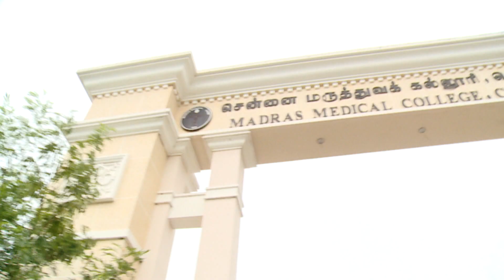RGGGH-MMC celebrating 75th Independence Day